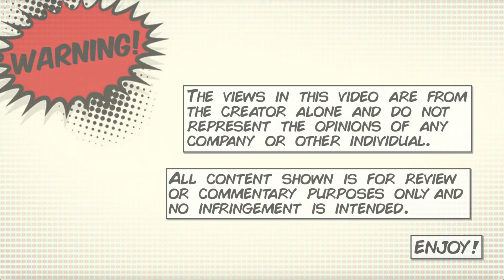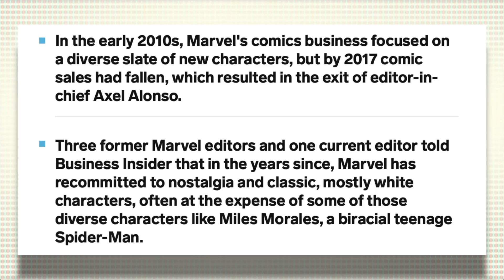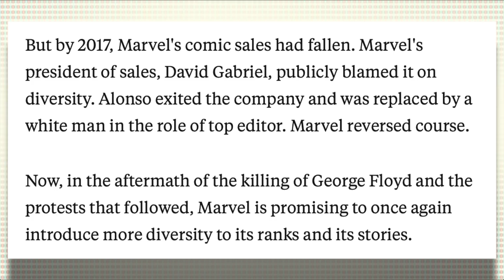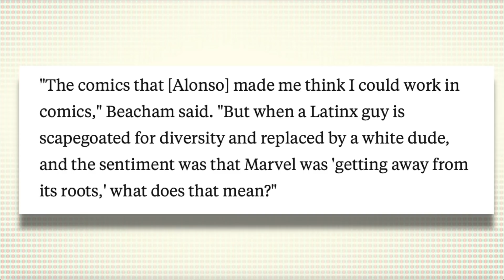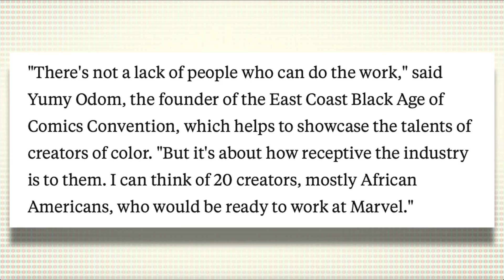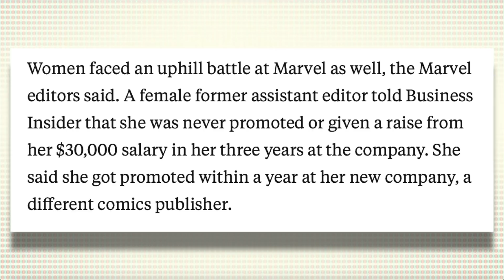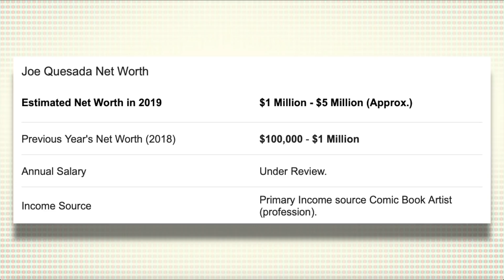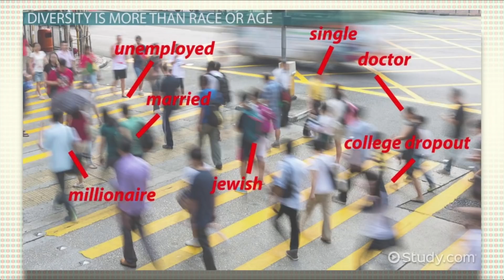An honest look into Marvel Comics lack of diversity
For the last ten years Marvel has made a point to talk about diversity as a core value in their company and the stories they want to tell. However, this hasn't worked out very well, either in sales or as we are learning in the treatment and pay of their staff.

A Business Insider article goes into detail on Marvel's largely failed diversity initiatives, and notes that several creators are skeptical of their promise to put more emphasis on diversity going forward. But what does "diversity" mean exactly to Marvel? Are we talking characters or the internal staff, who remains shockingly NOT diverse by any metric... including factors like experience, location or background. And what about the massive imbalance in salaries? Editors are making $30k a year without a raise, while executives in the company pull in seven figure deals. What is the real problem here?

Original Article:
Marvel insiders say they're skeptical of its recent pledge to improve diversity in its comics and company, after employing only 2 Black editorial staffers in the last 5 years